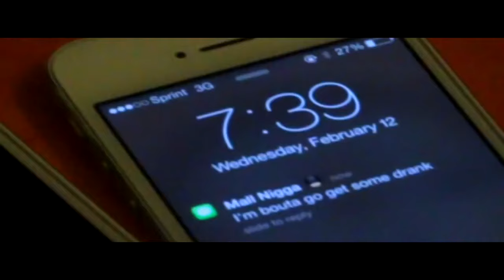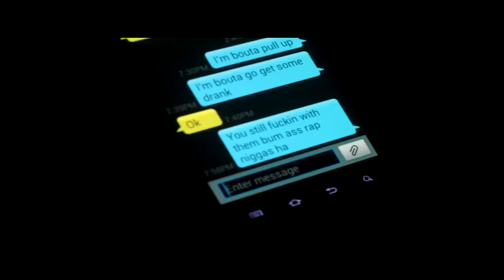Hard Work Jig Presents "Emotional" Prod. By Helluva